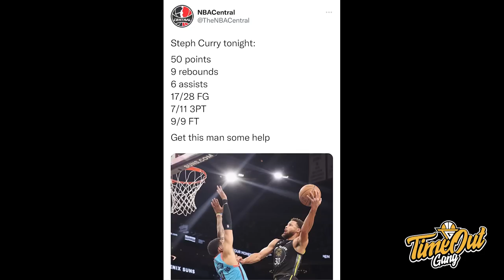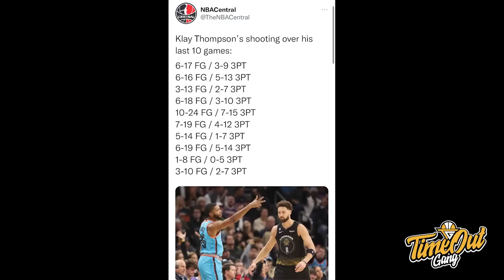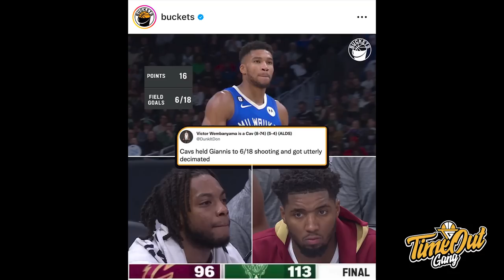TIME OUT: Stephen Curry Bisa Senasib Kaya LeBron Last Season // Celtics Tim Paling Deep di NBA?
Di Time Out hari ini kita membahas tentang Stephen Curry yang mencetak 50 poin tapi belum bisa bawa Warriors menang, Boston Celtics yang sedang menang 8 kali beruntun dan Shai Gilgeous-Alexander yang bawa timnya comeback.